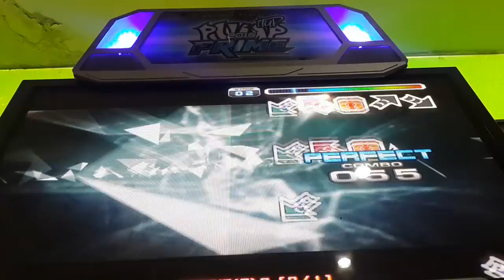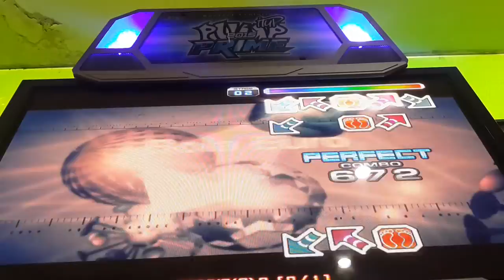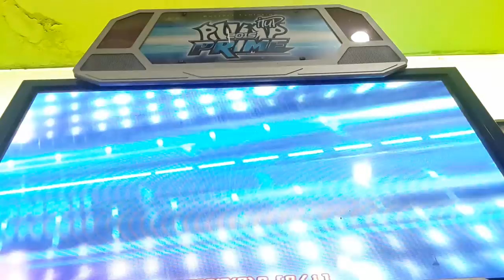DAEGUOSU - Mad Science S20 Rank VJ Blue S stupid good!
WHY GOOD IS THERE??!! I really want to get gold S!!!